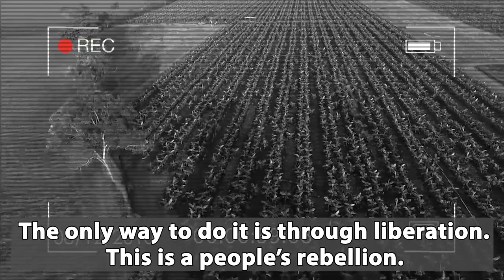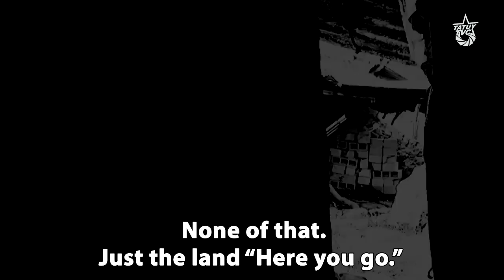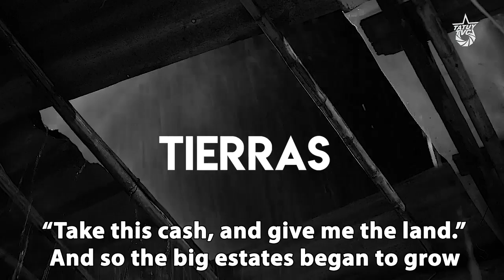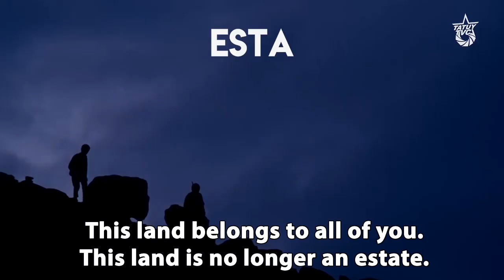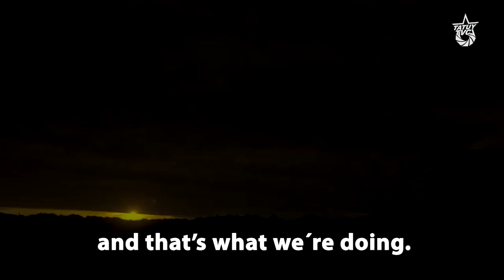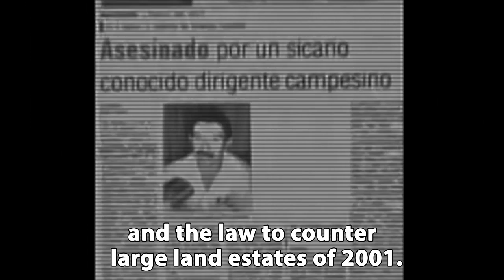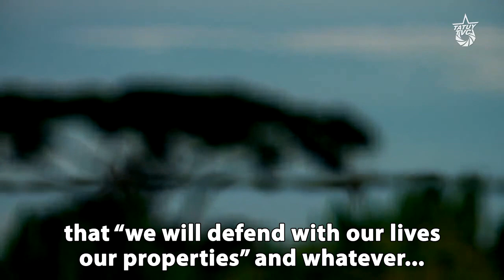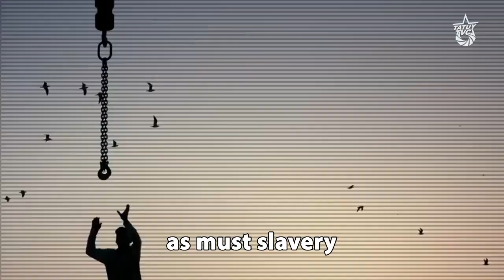Chavez the Radical XXIV: "The land belongs to those who work it, not to the large landowners"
When the Bolivarian Revolution passed legislation in 2001 to break up the feudal land tenure system and to distribute large tracts of unused land to collectives of peasant farmers, the large estate owners responded by implementing the systematic assassination of peasant leaders. In this video Hugo Chavez discusses the fallacies of previous land reforms, the importance of democratic collective control over farmsteads, coexistence with nature, how the urban slums proliferated as peasants fled to the cities in the 20th century, and the struggle for control of the countryside as the large landowners organized armed groups to assassinate the peasant leadership.

“If there´s one thing a socialist revolution must do, it´s to give the power to the people”

In this edition of Chavez the Radical we also hear from current leaders of the peasant’s movements who, in 2018, describe to Nicolas Maduro the problems they face as the government reverses the policies initiated by Chavez, evicting their collectives from the land that they have been cultivating and returning it to the large estate owners.  As the National Guard is used once again to protect the interests of the landed rich, the assassinations continue and to date over 300 peasant farmers have been murdered in contract killings.